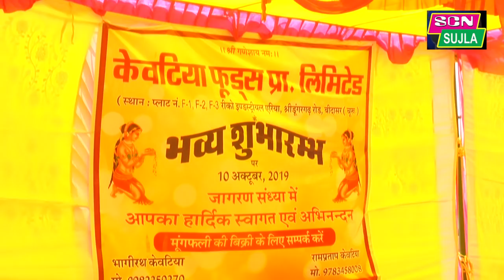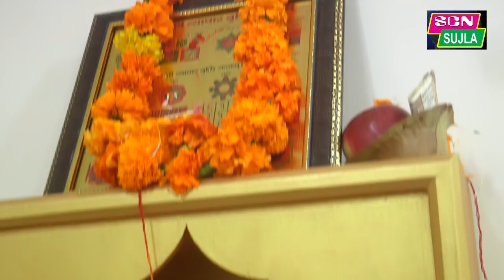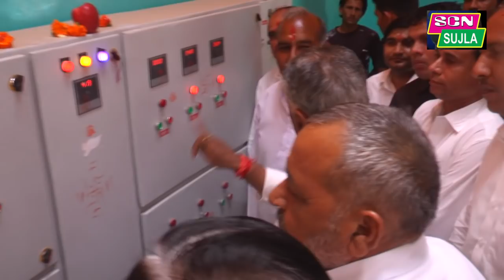मूंगफली फसल के लिए वरदान / केवटिया फूड्स प्राइवेट लिमिटेड उद्घाटन बीदासर / Kevatiya Oil Meel Bidasar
Kevatiya Foods pvt Ltd Bidasar . Kevatiya Oil Meel bidasar
HI